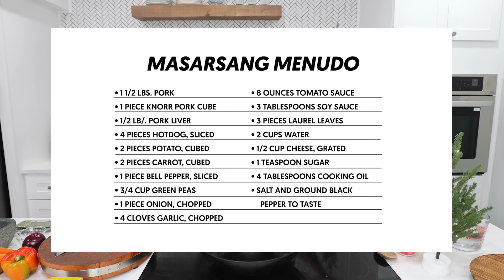NASUBUKAN NYO NA BA ANG GANITONG PAGLUTO SA MENUDO? THIS IS MY MASARSA VERSION. PERFECT SA KANIN!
MASARSA 😊